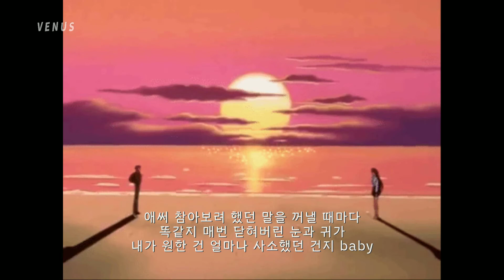pH-1 - Communicate (Feat. Hoody) (Prod. by WOOGIE)